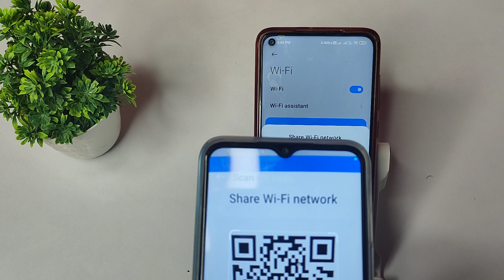how to connect wifi with QR Code in infinix hot 12 Pro mobile,wifi ko QR Code se connect kare